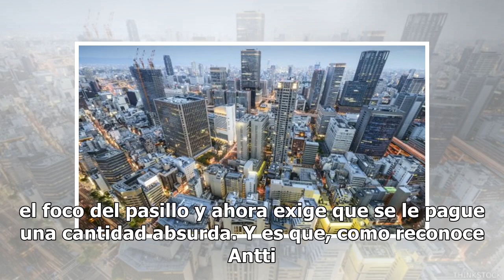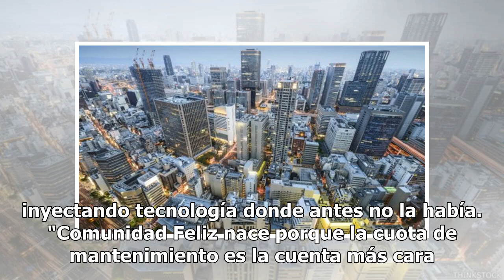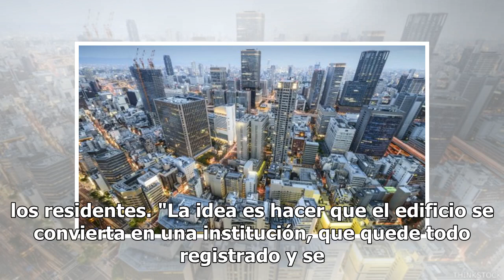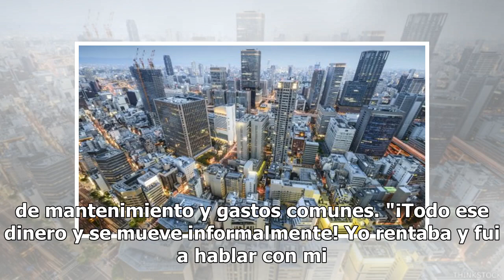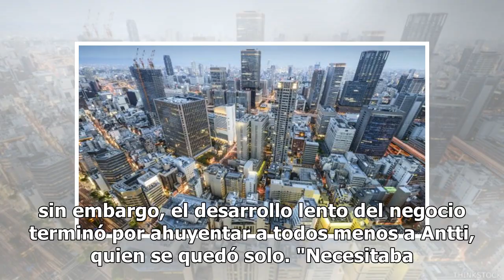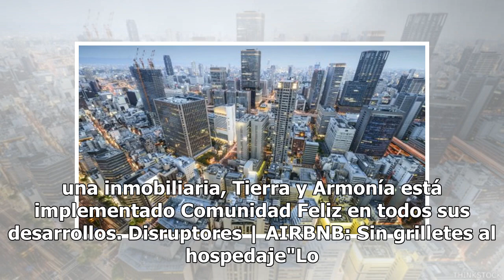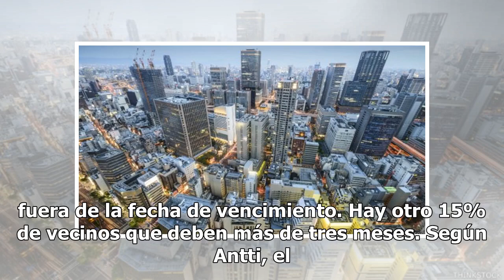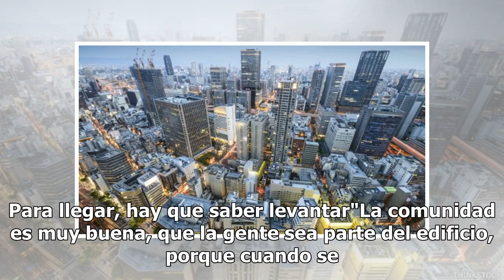Disruptores | Comunidad Feliz: El negocio de vivir en paz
Todos los hemos conocido o sabemos de algunos: el administrador del condominio que nunca entregó cuentas claras de las cuotas de mantenimiento, el vecino que no quiso cooperar para el pago de la seguridad del edificio, la vecina que cambió el foco del pasillo y ahora exige que se le pague una cantid...